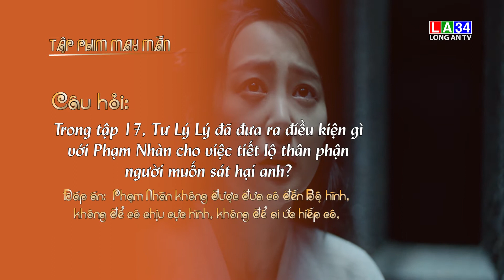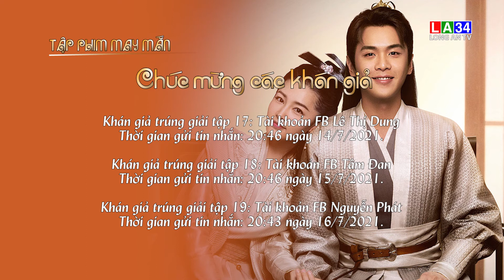Đáp án - Tập phim may mắn - Khánh Dư Niên - số 2 | LONG AN TV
Mời quý khán giả tiếp tục đồng hành cùng chuyện phim "KHÁNH DƯ NIÊN" vào 20:00 hàng ngày, tham gia trả lời câu hỏi trong các "Tập phim may mắn" để mang về những phần quà hấp dẫn!